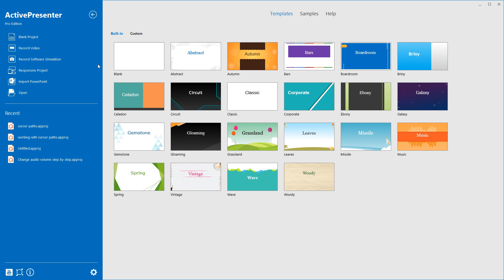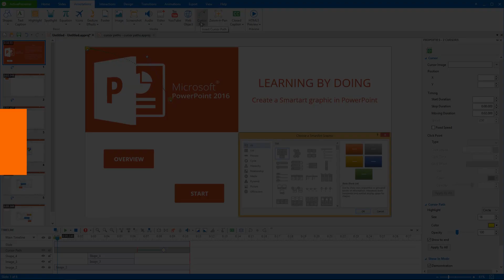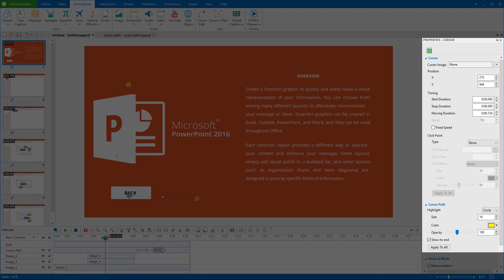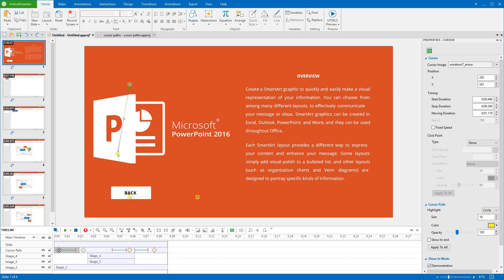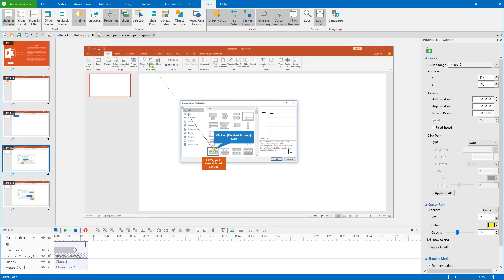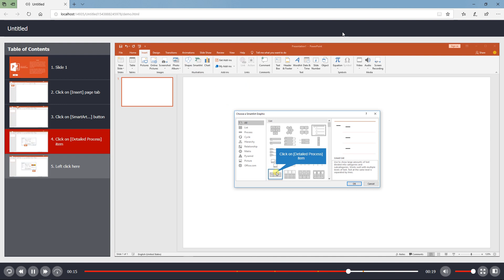Using Cursor Paths in ActivePresenter 7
This video is about the ways you add and customize cursor paths in ActivePresenter projects, especially in simulation recordings. Adding cursor paths whether automatically or manually, you still have chances to adjust their paths, effects, styles, timings and speeds. Take advantage of this video to create your own project in an effective way.
0:34 - Adding cursor paths automatically to your project
1:20 - Adding cursor paths manually to your project
1:44 - Customizing cursor paths
Refer to this video for more information about recording software simulations: